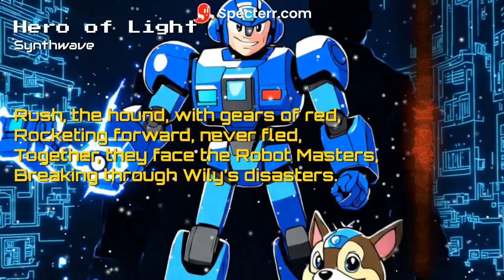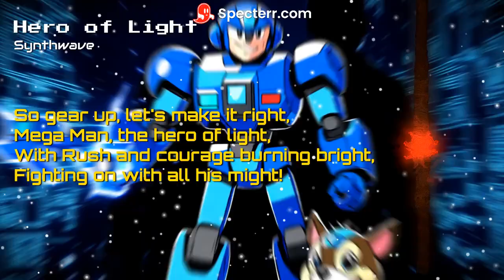Hero of Light - AI Music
A song inspired by the Mega Man series of games...